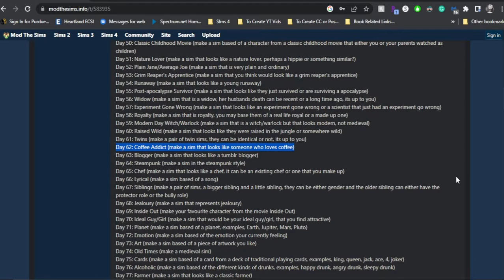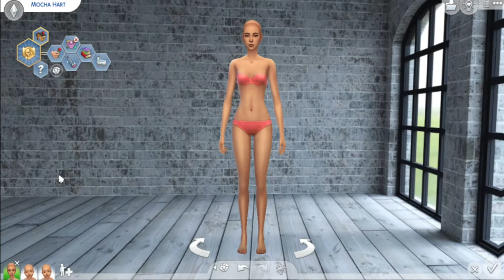Day 62 of 100 CAS | Coffee Addict | The Sims 4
*OPEN ME*

Thanks to tyra for the information/suggestions Loveee youuu Bestie

Hey y'all how are you all doing?! I am a deafgamer, who does signlanguage . Some days I may cuss here and there but majority of the time try to keep it clean.

👤 Want your townies to be in my world? Save your sims on the gallery with the hashtag LookAtMeBlackRoseKYT & or use LookAtMeKimi your creations could be featured in future LPs!

Let me know if you have a fan favorite in this series, all my LP's family trees will be placed in discord if you want to see the family!! When I can 😊